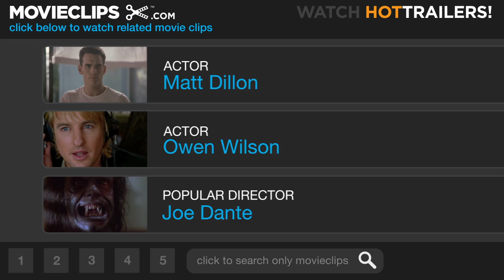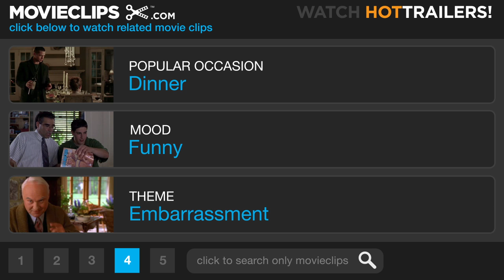You, Me and Dupree (7/10) Movie CLIP - Going Camping (2006) HD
CLIP DESCRIPTION:
Dupree (Owen Wilson) goes camping with Carl's (Matt Dillon) sock, and Molly (Kate Hudson) catches him masturbating on the zebra striped bean bag chair.

FILM DESCRIPTION:
A man is being driven crazy by his shiftless best friend, just as the layabout starts making nice with his wife and neighbors in this comedy. Carl and Molly (Matt Dillon and Kate Hudson) are a thirtysomething couple who have just gotten married and are settling down into a cozy new home in a quiet neighborhood. While Carl and Molly are happy with their new digs, Carl's best friend, Randy Dupree (Owen Wilson), is not content with his living arrangements. Dupree has all but made a career out of avoiding work, responsibility, and commitment, and while his charm usually manages to keep him afloat, when he loses his job, his apartment, and his car. Carl can't bear to see Dupree in such dire circumstances, and tells Dupree he can stay on their couch until he can get things straightened out. But while Carl was expecting Dupree to stay for a few days, it soon becomes obvious to both him and Molly that their guest has no intention of moving out anytime soon, and while the likable freeloader starts working his charm on Molly, their neighbors, and their friends, Carl soon finds himself at the end of his rope with his best man and childhood buddy. You, Me and Dupree also stars Amanda Detmer, Seth Rogen, and Michael Douglas as Molly's father.

CREDITS:
TM & © Universal (2006)
Cast: Matt Dillon, Owen Wilson, Kate Hudson
Directors: Anthony Russo, Joe Russo
Producers: Michael Fottrell, Aaron Kaplan, Mary Parent, Sean Perrone, Scott Stuber, Owen Wilson
Screenwriter: Michael LeSieur